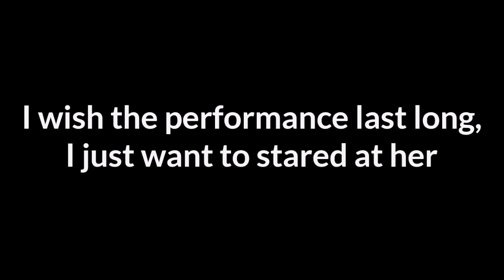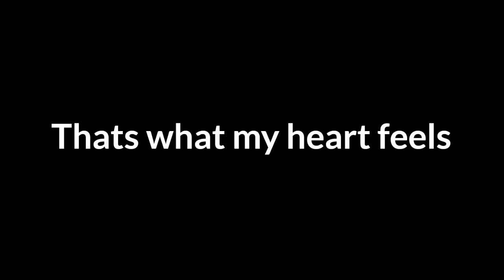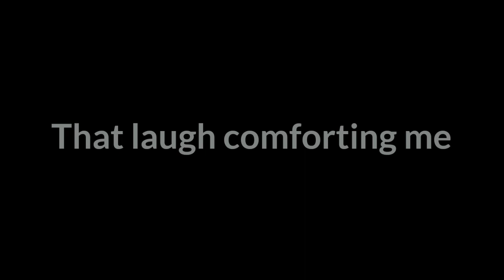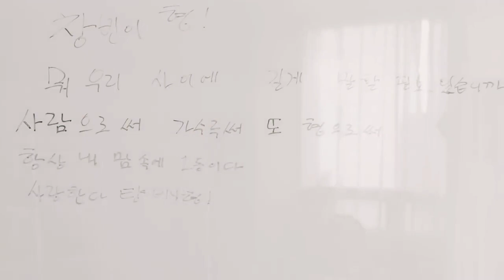Han Jisung Imagine || Love At First Sight - Oneshot [V1]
AwakenAreei - As your Author (Twitter)
ItsyourAreei - Stories in your POV (Wattpad)
DreamingAreei - Living as Y/N (Youtube)

Disclamer: I changed my channel name to DreamingAreei from KPOP Imagination World. I didn't own anything. Videos came from different peoples. This imagine are fiction. Galaxy background in tumblr because we are dreaming (Latest tumblr background). This Fiction /fakesub / story can be true in your imagination thats how my channel name came from, DREAMING + MY NAME = DreamingAreei.

Apps I used for making IMAGINEs
- Downloader: Snaptube
- Editor: Kinemaster
- Thumbnail Downloader: Pinterest
- Thumbnail Editor: Picart and Text on photo